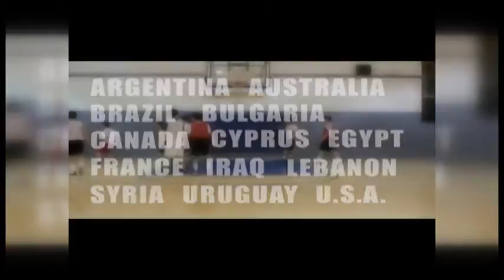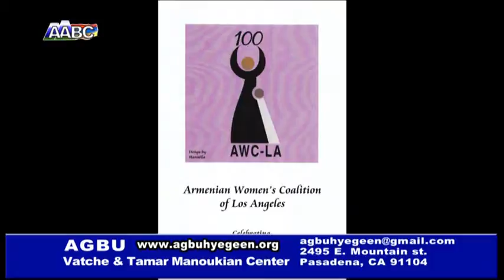AGBU Hye Geen 12/24/14 part (1)